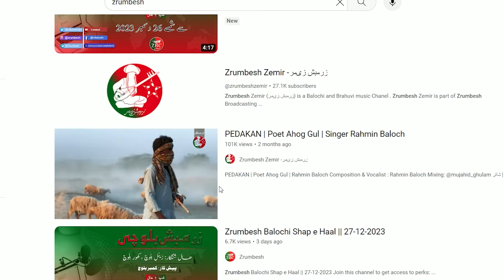Balochi News Bulletin 29 June 2024 With Zuhra Baloch And Hafsa Baloch | Day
ZrumbeshBalchi

ZrumbeshEnglish

.youtube.com/zrumbeshzemir